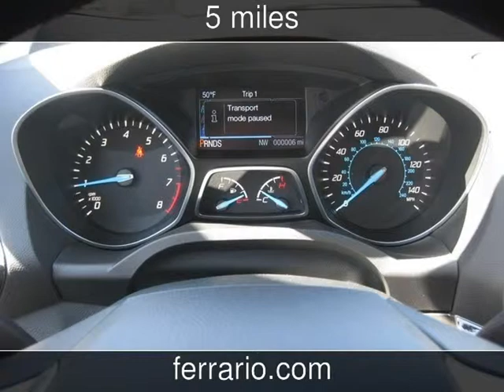2014 Ford Escape Titanium New Cars - Towanda, PA, Sayre, PA, and Elmira,NY - 2014-04-05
See more details about this new car This 2014 Ford Escape Titanium with 5 miles is for sale at Ferrario Auto Team.